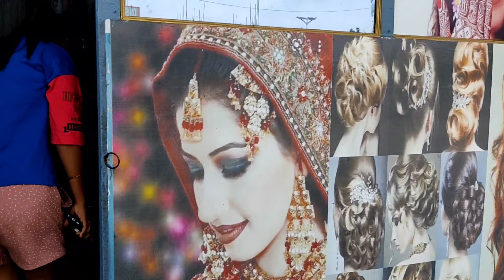Hair Spa Day ! First Time Spa kiya// Shopping+Hair Spa+Food// with Frndzzz ♥️♥️♥️